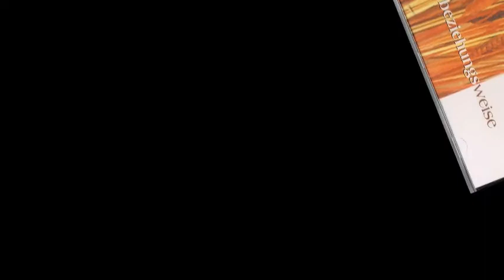Seid fröhlich in Hoffnung - Gabriele Uhl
SEID FRÖHLICH IN HOFFNUNG
T: Johannes Jourdan / M: Hella Heizmann
Rechte: Hänssler-Verlag, Neuhausen-Stuttgart

Gabriele Uhl - Gesang
Werner Hucks - Gitarre
Johannes Malolepssy - E-Bass
Arnd Schuler - Flöte
Burkhard Mayer Andersson - Percussion
Klaus Heizmann - Produktion
Michael Kusterer - Tontechnik
Aufnahme: Aug./Okt. 1996 - schoko Pro Studio, Wiesbaden

Der Youtube-Kanal GABRIELE beziehungsweise GABI UHL
ist bei der GEMA angemeldet und hat die entsprechende Lizenz
erworben zur Einstellung der gecoverten Titel bei Youtube.